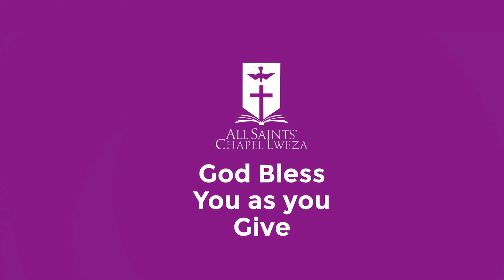New Year Service With Rev. Emmanuel Kalagala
You are all Welcome to Our ASCL Services.